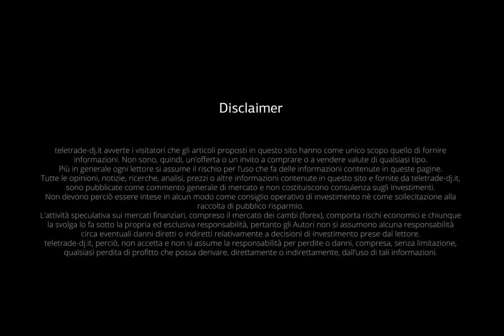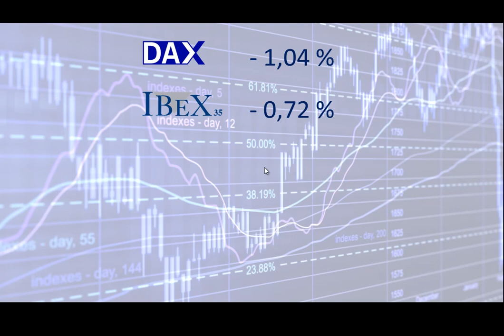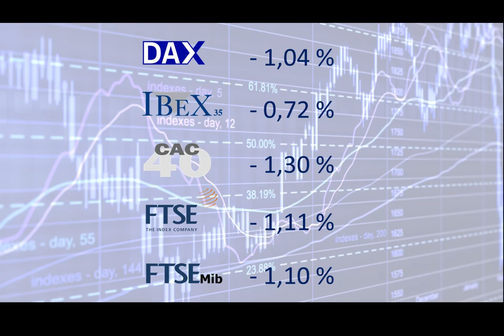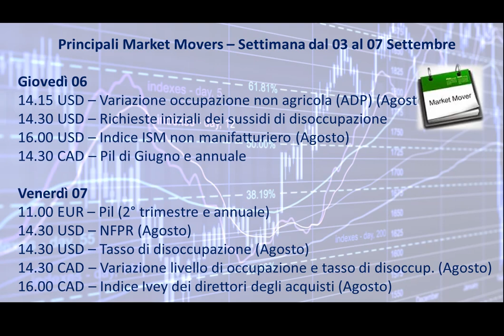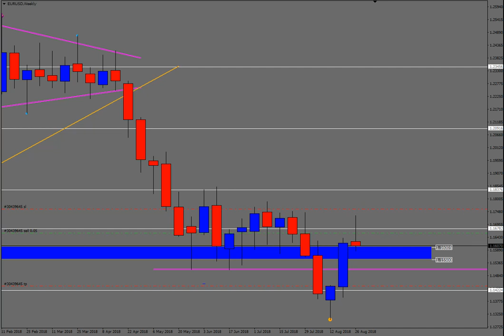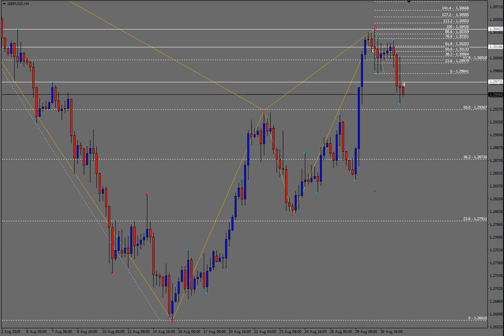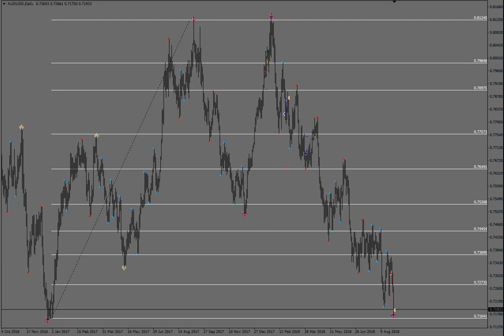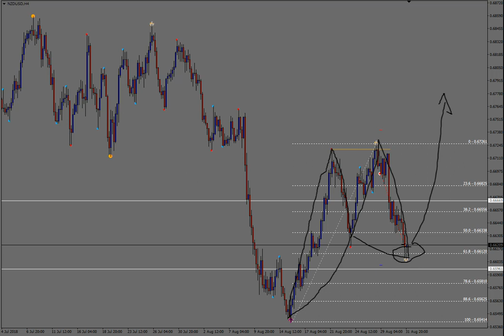Analisi settimanale dal 03 al 07 settembre 2018